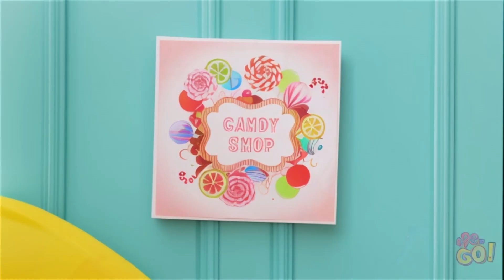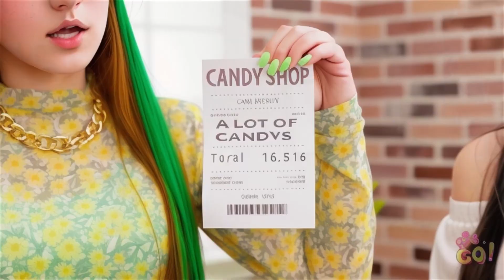ELEMENTALS IN MY SCHOOL 🤍🧡💚💙 Water, Fire, Earth and Air! I Got the Powers of All the Elements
Hey guys! 🤩Which of the 4 elements do you like best? Rather, watch funny ideas and incredible situations in our new video!
Do you like our videos? Your support helps us create more content for you!